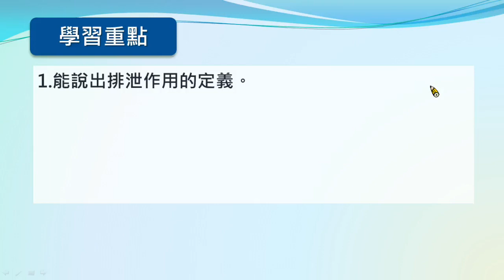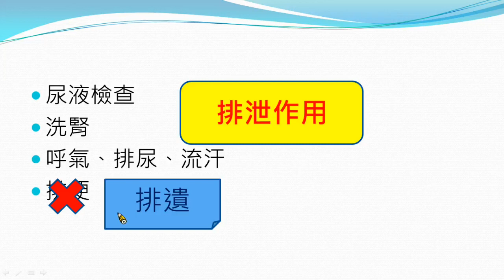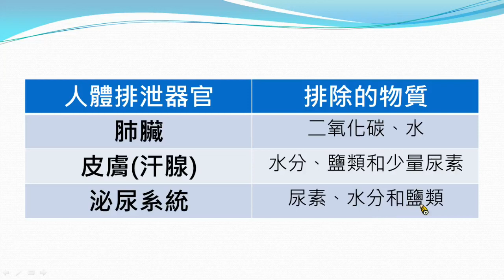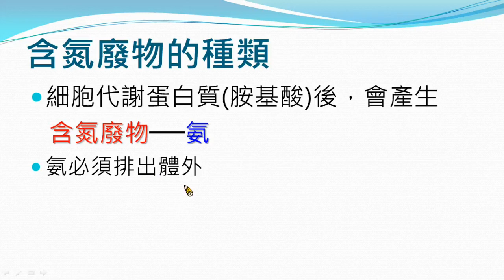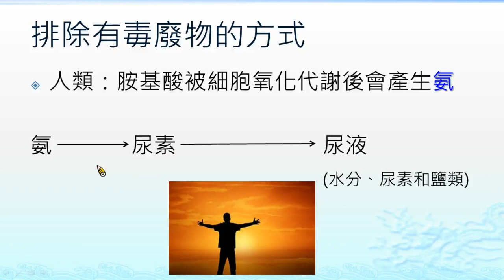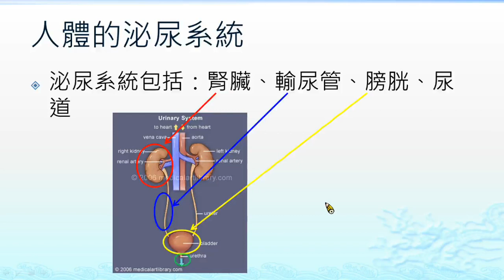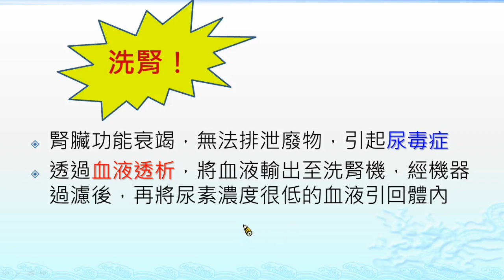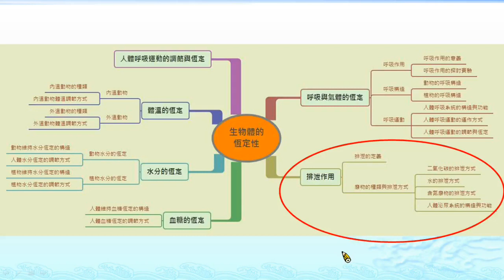國中生物 廢物的排泄與調節